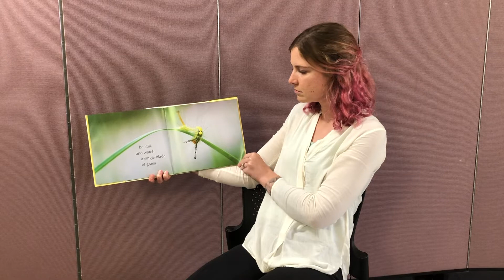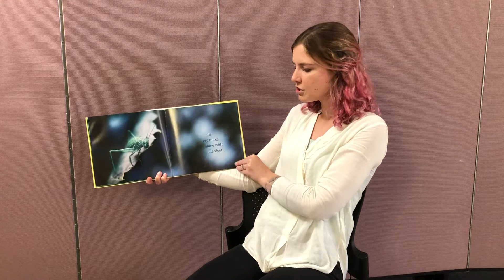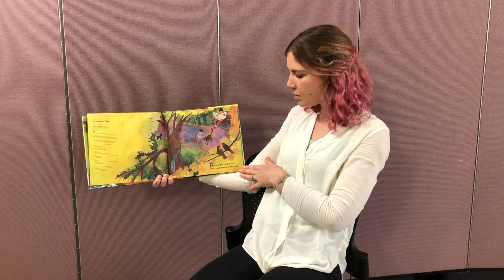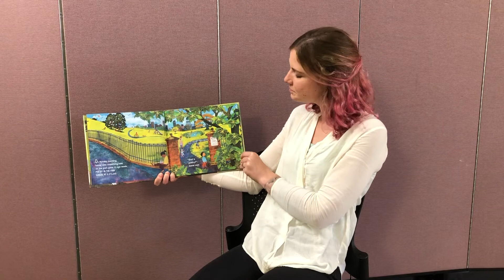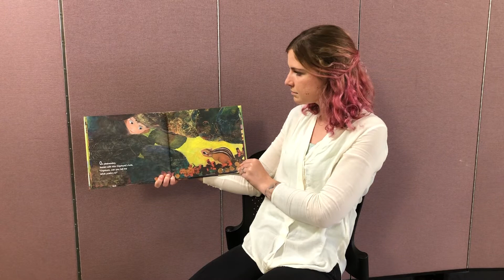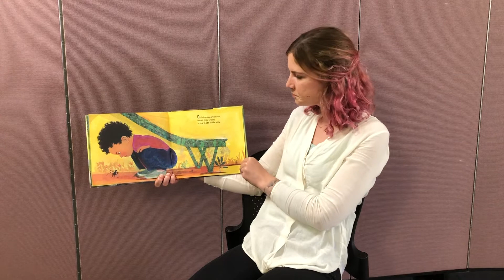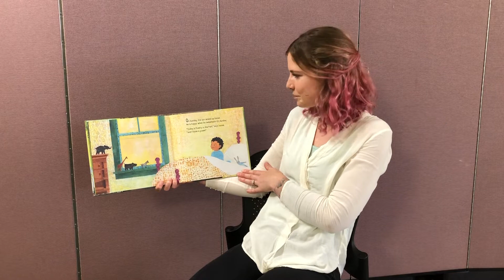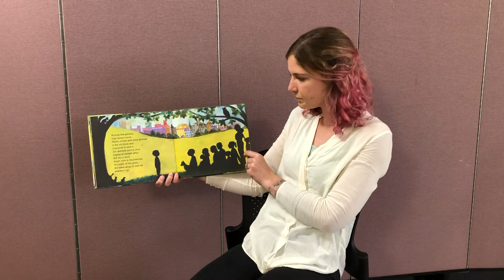Story Spotlight with Andrea